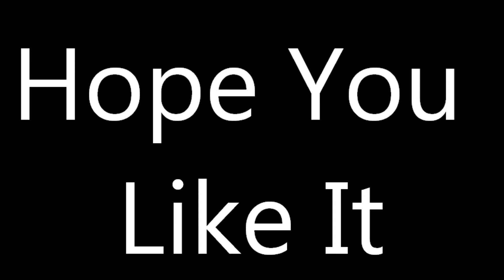Voyager Tribute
A Special Tribute